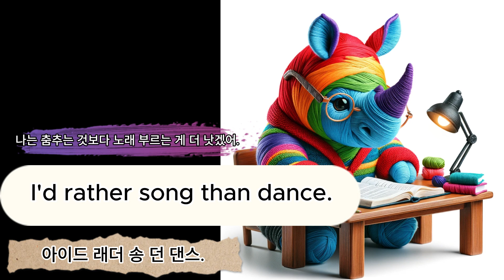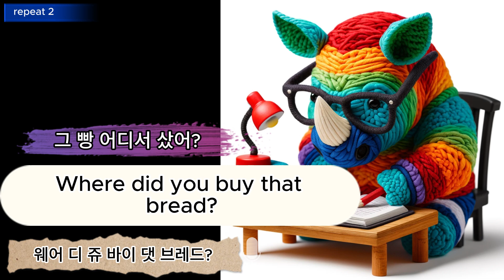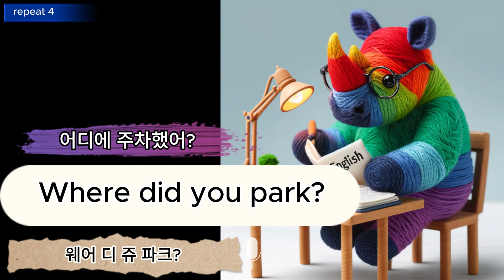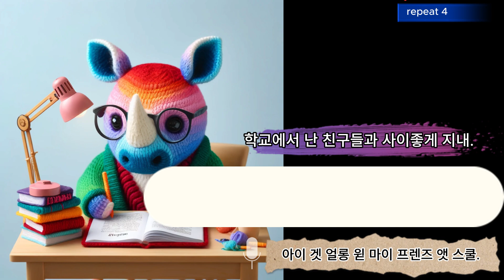[매일매일 10문장] 기초 생활영어, Part_47(461~470)ㅣ4회반복ㅣ아이와 함께 영어공부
[리스트]
461 검은색과 흰색은 너한테 잘 어울려. Black and white looks good on you.
462 나는 춤추는 것보다 노래 부르는 게 더 낫겠어. I'd rather song than dance.
463 나는 뛰는 것보다 걷는 게 더 낫겠어. I'd rather walk than run.
464 그 빵 어디서 샀어? Where did you buy that bread?
465 이건 얼마에요? How much does it cost for this?
466 어디에 주차했어? Where did you park?
467 몇 층에 주차했어? What floor did you park on?
468 서로 사이좋게 지내. Get along with each other.
469 학교에서 난 친구들과 사이좋게 지내. I get along with my friends at school.
470 너 계속 이럴 거야? Will you keep doing this?